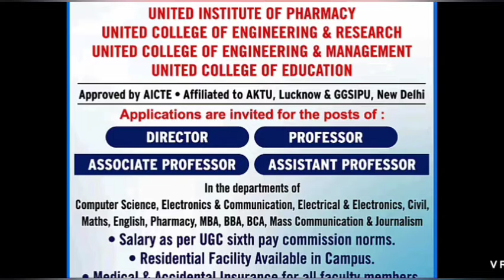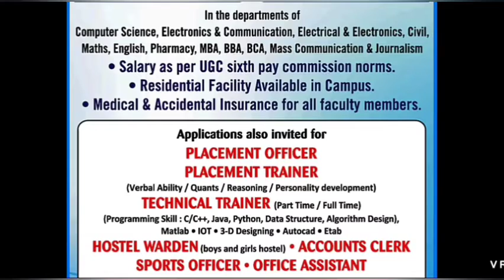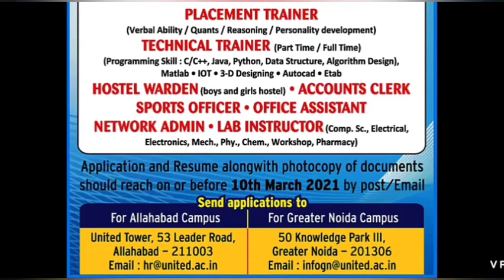Asst. Professor & Non Teaching Staff Recruitment 2021 | Free Residence, Salary 50000 Rs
Asst. Professor & Non Teaching Staff Recruitment 2021 | Free Residence, Salary 50000 Rs || ____________________________________________________________________ This Video is based on Newspaper Advertisement, plz watch the video for details Job Location: Allahabad & Greater Noida.

Thanku Guys